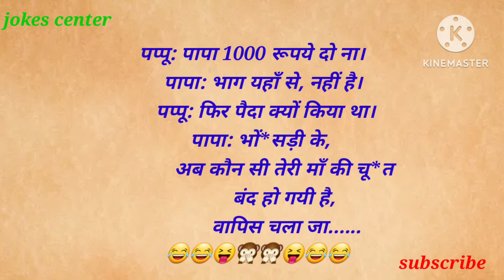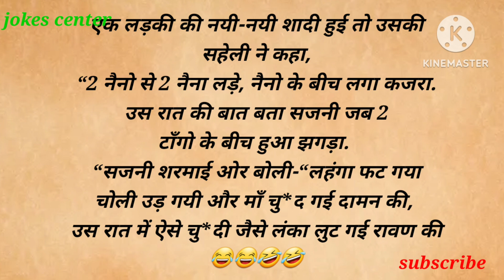हँसी के फुहारे चुटकले Hindi Jokes Funny Chutkule Best Comedy HindiVideo/FunnyJokes हंसी का डबल डोज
hindi jokes.
Jokes in hindi.
Chutkule.
Jokes.
Leatest jokes.
Hindi chutkule.
Jokes hindi.
Chutkule chutkule hindi jokes. Funny jokes in hindi.
Hindi video.
Hansi ke fuhare.
Chutkule video.
Jokes video.
Hindi jokes comedy.
Chutkule in hindi. Funny Chutkule.
Chutkule hindi.
Hindi comedy status.
Funny jokes.
Laughter dose
Hindi chutkule video.
Masti status.
Tell me a jokes.
Hindi chutkule comedy.
Jokes video family. Pati patni Chutkule.
Jokes video.
Pati Patni jokes.
Teacher Student jokes.
Funny jokes 2023. Desi jokes hindi.
Husband wife Chutkule.
Majedaar Chutkule. Husband Wife jokes.
Santa banta Chutkule.
Majedaar Chutkule in hindi.
Funny Chutkule 2023.
Santa Banta Chutkule.
Leatest Chutkule 2023.
हँसी मजाक चुटकुले. कॉमेडी जोक्स चुटकुले. मजेदार चुटकुले हिंदी.
मजेदार जोक्स धमाका.
New Funny Video.
Otherwise be research.